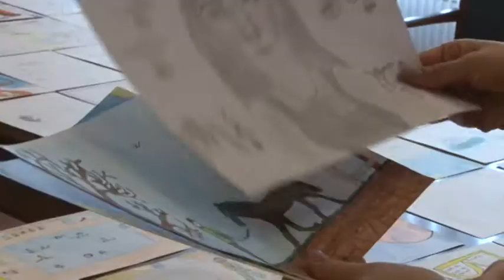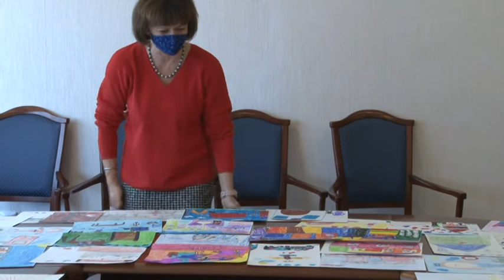20201112 hozam rajzverseny